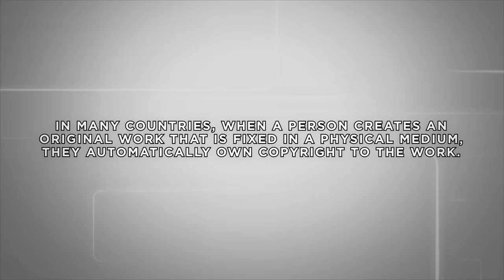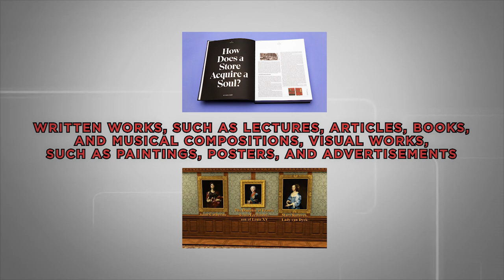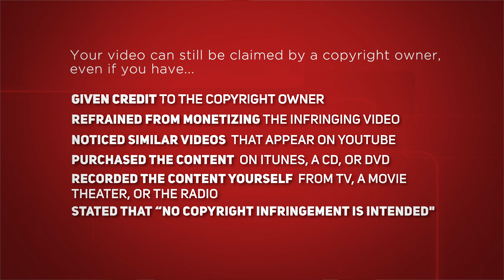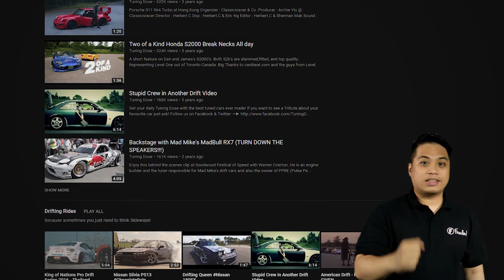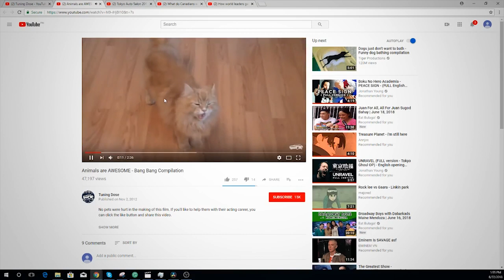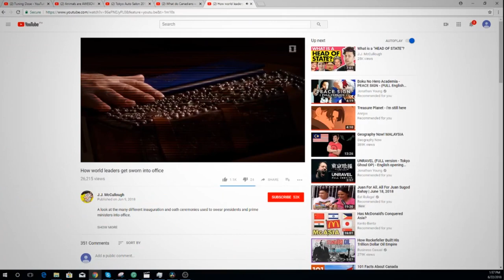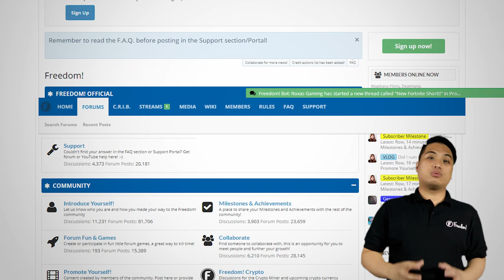KYC Noldified ★ Are you safe from copyright?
Freedom! Family, join Nold in his brand new show KYC: Noldified. It is a show that tackles YouTubes policies and will try to explain them in a simple way. KYC:Noldified will also feature Freedom! Partners that are "Noldified", Channels that are safe, or "At Risk", channels that have videos that violate the mentioned rule.

Today, on the KYC:Noldified episode, Nold will be talking about copyright. Copyright is very rampant on YouTube nowadays, and they are trying to clean out YouTubers who violate this rule. Are you safe from this rule? Do make your original videos? Do you want to know more about Copyright? Watch this video now to know more about it!

▼ Heartbeat

▼ Freedom! links

Freedom! community

Freedom! support

Freedom! Twitter

Just choose "Freedom!" when signing in to get all this for free:

1. Music Factory is 100% safe to use because Freedom! owns all the music outright

2. Position Music and FiXT music, used in Call of Duty, NBA and Far Cry, is now for free to all Freedom! partners

4. AudioMicro 150,000+ catalog of music and sound effects licensed for free to all Freedom! partners for commercial purposes